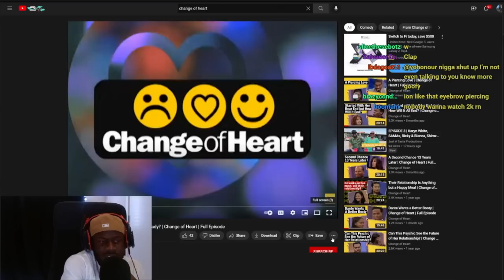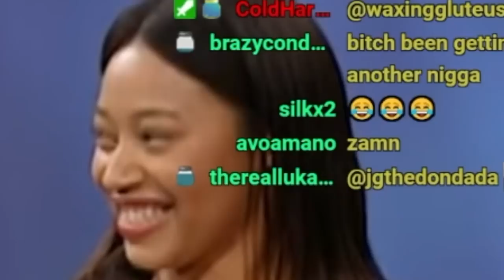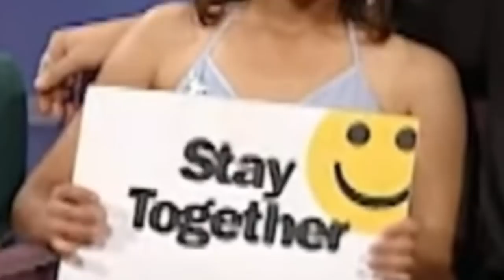HIS GIRL LICKS CANDLE WAX OFF GUY SHE JUST MET!